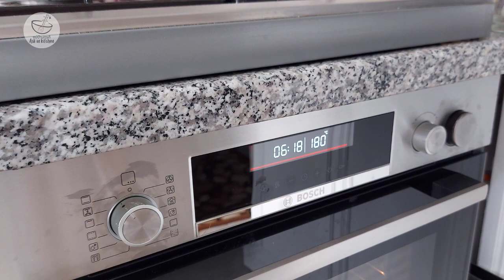แม่สามี เข้าครัวทำอาหารตุรกี เมนูมะเขือม่วงยัดไส้เนื้อสับ Karnıyarık อาหารตุรกี ต้องให้คนตุรกีทำ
แม่สามี เข้าครัวทำอาหารตุรกี เมนู มะเขือม่วง ยัดไส้ เนื้อสับ Karnıyarık คาร์นึยารึค อาหารตุรกี ต้องให้คนตุรกีทำ

ส่วนผสม สำหรับ 4-5 ที่

ส่วนของซอสเนื้อ
เนื้อบด 300 กรัม
หัวหอมใหญ่สับละเอียด 1 หัว
พริกชี้ฟ้าหวาน หั่นหยาบ 2 ลูก (ใช้พริกหยวกได้)
มะเขือเทศ หั่นหยาบ 1 ลูก
ปรุงรส เกลือ พริกไท พริกป่นปาปริก้า
มะเขือม่วงยาว 5 ลูกกลาง
น้ำมันสำหรับทอดมะเขือยาว

มะเขือเทศบดเข้มข้น 1/2 ช้อนโต๊ะ
น้ำเปล่า 1 ชาม

พริกชี้ฟ้าหวาน มะเขือเทศ สำหรับตกแต่ง

ใครอยากเติมคนอร์ก็เติมได้ ที่บ้านไม่ได้เติมค่ะ
ผงชูรสที่บ้านไม่ทานค่ะ ใครอยากใส่ใส่ได้ค่ะ

ผัดหอมใหญ่ให้สุกนิ่มและหอมดี
ใส่เนื้อบดลงไปผัดให้เข้ากัน
เติมพริกชี้ฟ้าหวานหั่นลงไป
เมื่อพริกสุก ใส่มะเขือเทศสับลงไป
ผัดให้ทุกอย่างสุกดีและมะเขือเทศนิ่มสุก
ปิดเตา พักไว้

ตั้งกระทะใหญ่ (ขนาดที่ใส่มะเขือม่วงลงไปได้)
นำมะเขือม่วง มาปลอกเปลือกเป็นริ้ว
จากนั้นนำลงทอดในกระทะให้นิ่มสลด

เมื่อมะเขือม่วงนิ่มและเหลืองสวยแล้ว
นำมาวางเรียงบนถาด
จากนั้นผ่ากลาง นำซอสเนื้อใส่ลงไป

นำมะเขือเทศบดเข้มข้น ละลายกับน้ำ 1 ชาม
จากนั้น เทราดไปข้างๆมะเขือม่วงที่เรียงไว้ในถาด
ตกแต่งด้วยพริกหวานและมะเขือเทศ (ไม่ใส่ก็ได้)

นำเข้าอบที่ 180 องศา 25-30 นาที
หรือนำถาดขึ้นตั้งเตาแก๊ส ให้น้ำซึมเข้าในเนื้อมะเขือม่วง

ปล.บางครั้งก็จะโรยชีส มอสซาเรลล่าด้านบนค่ะ